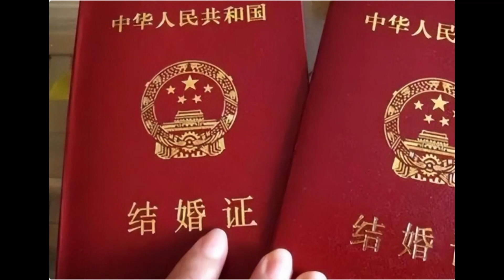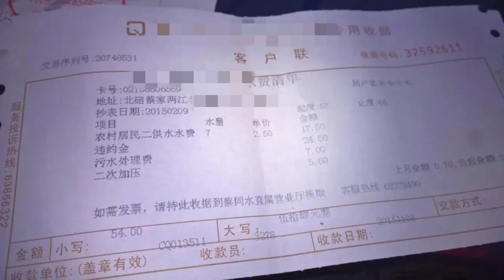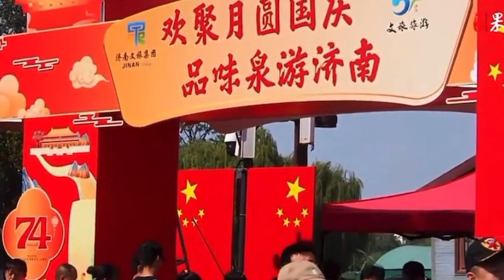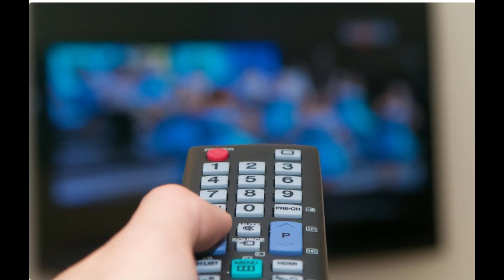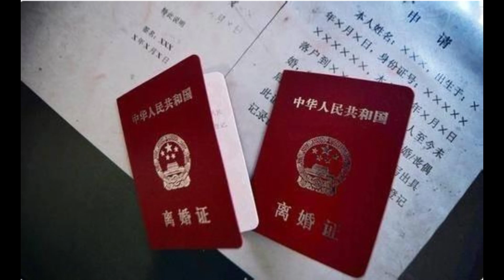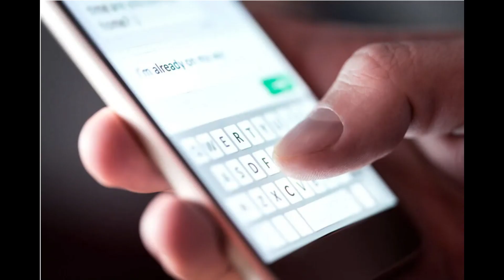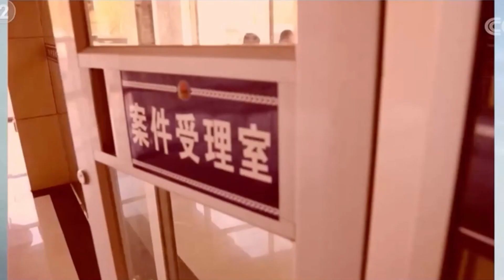The case of Liu Xiuying who killed her daughter in law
This video is a real crime case about a murder caused by multiple conflicts between the woman Liu Xiuying and her daughter in law, Xu Yili. The man Dong Gangbiao between them who was a husband and a son didn't help to solve their problem properly. Eventually, Liu stabbed Xu to death.